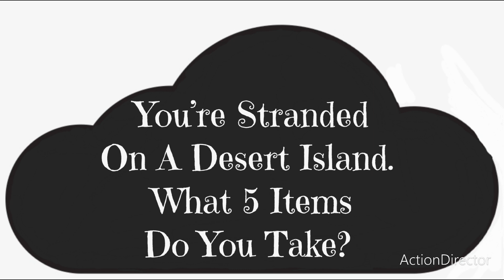GTKM Bonus 🖤04.22.23 Ep22.1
🖤00.00.23 Ep#

04.22.23

🖤Today's Question:
What's Your Favorite.